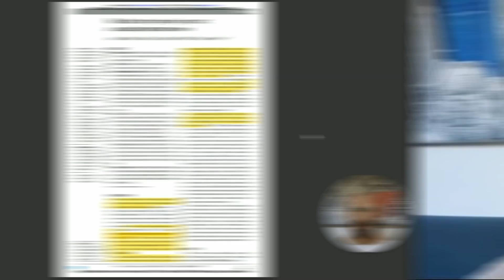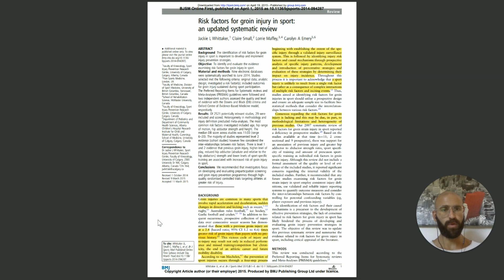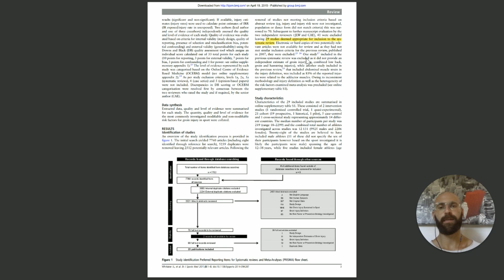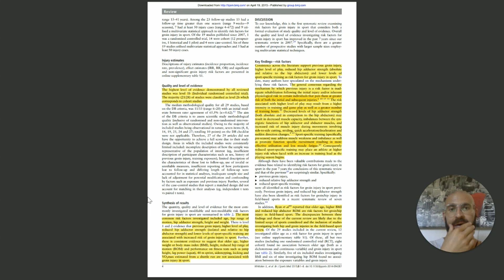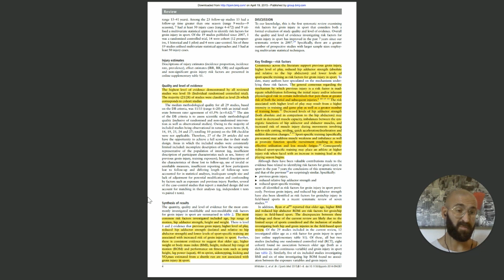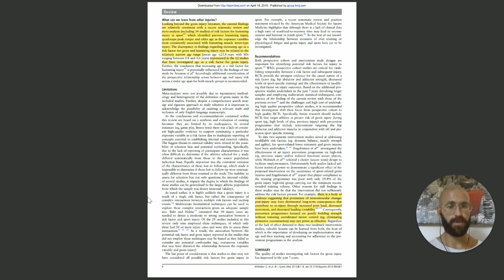Adduttori: perché avvengono gli infortuni?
Dopo gli hamstring, il comparto degli adduttori è sicuramente quello più colpito dagli infortuni nello sport.

Ma perchè avvengono, e soprattutto, come evitare recidive che possono sul lungo termine compromettere performance e carriera di un atleta?

Tu cosa ne pensi? Avevi già letto l'articolo?